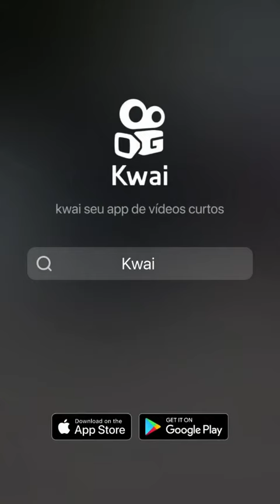meu amigo falcão rei das pulseiras aqui em Itapipoca Ceará